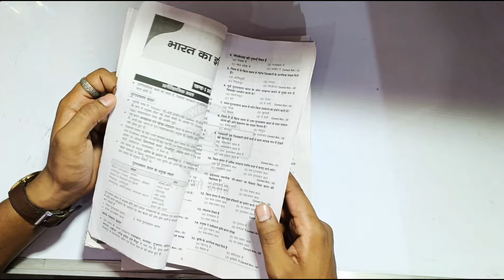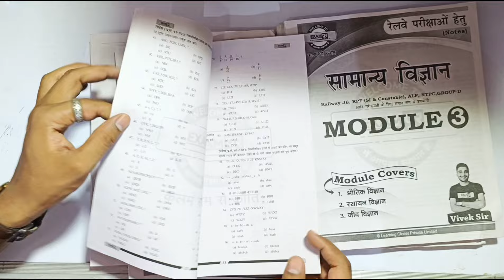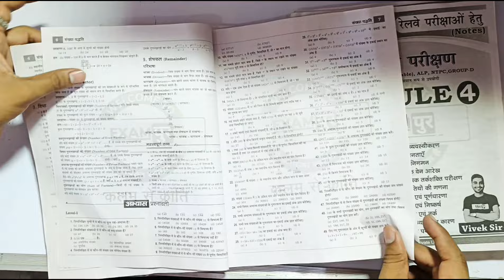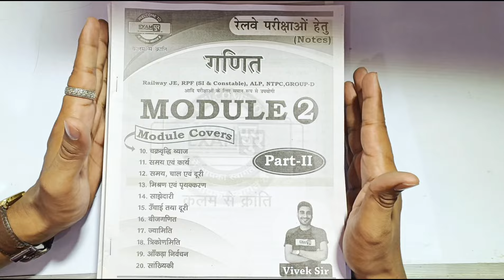RPF Constable & Sub Inspector : Best Notes For Selection 🎯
RPF कांस्टेबल, SI, RRB NTPC, GROUP D, ALP, TECHNICIAN NOTES मात्र 499 रुपये में🙏❤️